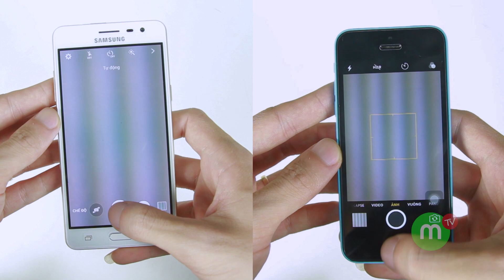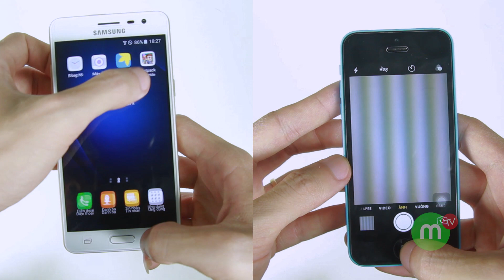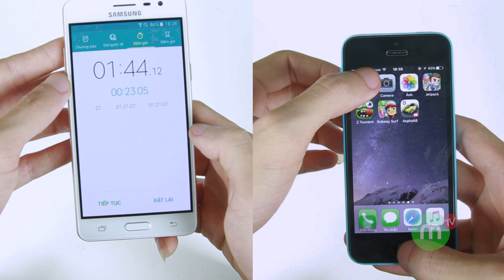Speedtest Samsung J3 pro vs iPhone 5C, cái kết bất ngờ trong phân khúc 2 triệu| MANGOTV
Cực sốc kết quả speedtest không thể tin nổi giữa iPhone 5C và Samsung J3 pro